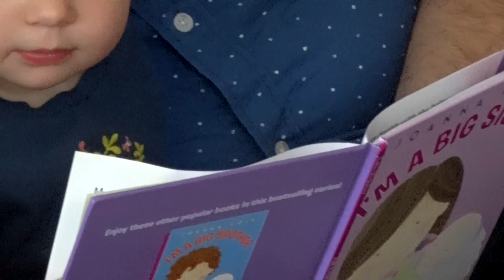OHbaby: The Padley Family Shares Their Birth Story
It was Dr. Snider that drew Nicole and Pat Padley to The Birth Place at Olathe Medical Center. It was the great birthing staff and Dr. Snider's expertise that led them back to The Birth Place for their second child. Nicole and Pat share their birth story.